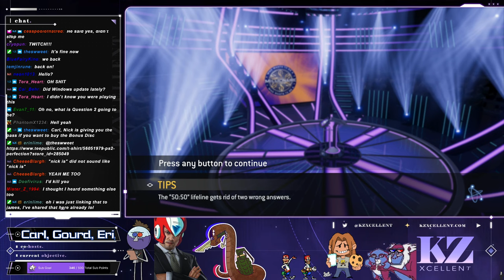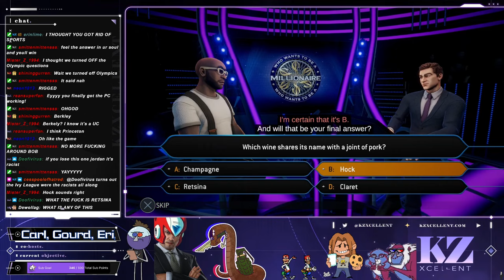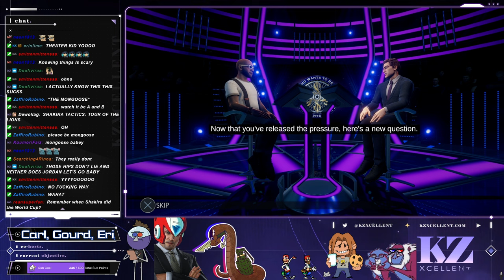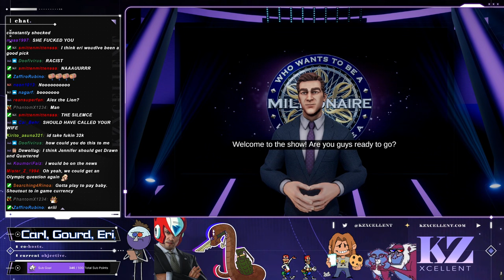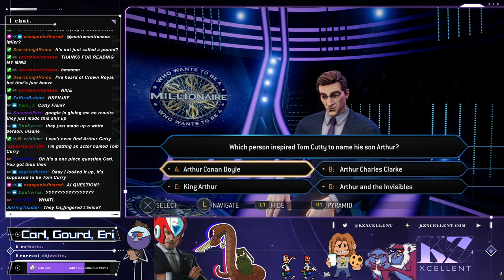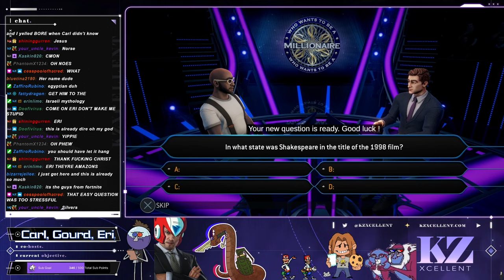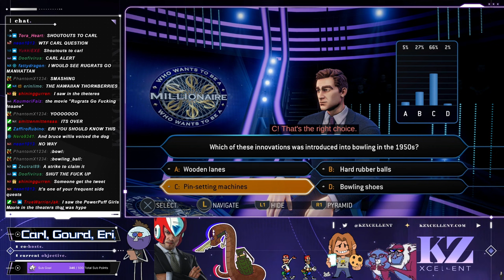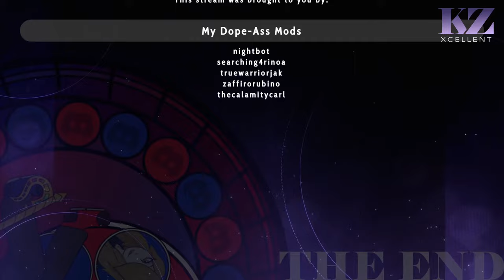A Triple Threat of Trivia | Who Wants To Be A Millionaire | KZXcellent Livestream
That's right, to celebrate Jordan's birthday we ran through the Millionaire gameshow game that's so bad they have questions with typos for names. Jordan, Eri, and Carl see how far they can go!